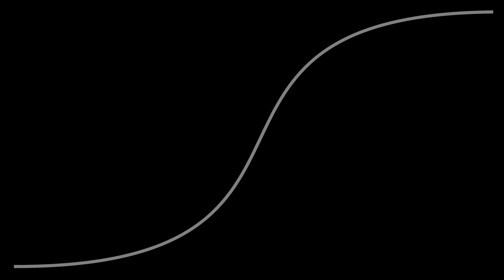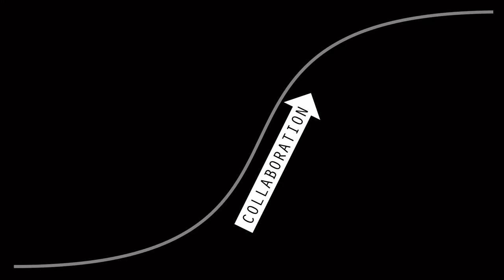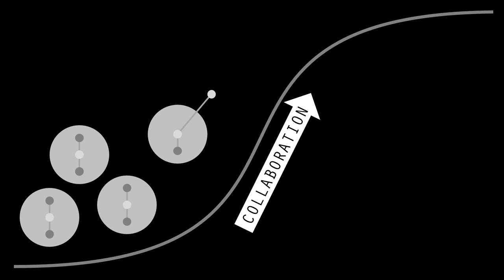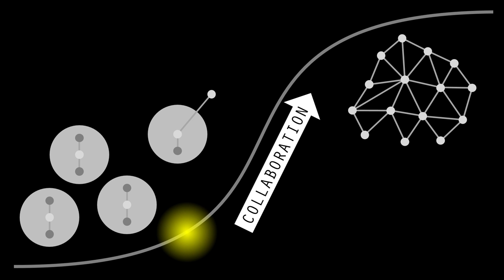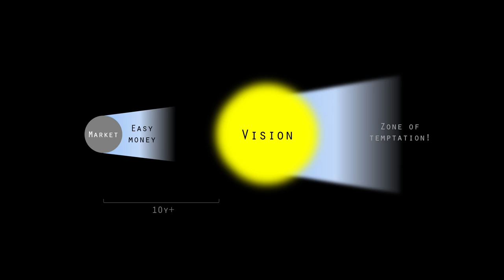Connected innovation | Pilgrim Beart | TEDxSquareMile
Tech entrepreneur Pilgrim Beart discusses the challenges and successes he has
experienced over the course of almost two decades and five companies.

Drawing on these experiences, he explores how fellow tech entrepreneurs can deal with being ‘early to the market’, particularly those engaged with the burgeoning ‘internet of things’.

Pilgrim Beart is a computer engineer turned technology entrepreneur. He is a Fellow of the Institution of Engineering and Technology and has been involved with integrated circuit and system software design roles in high-tech start-ups in the US (Silicon Valley) and the UK (Cambridge and Oxford). He has a keen interest in revolutionary science and technology and his current interests include machine learning and emergent behaviour.

Since 1998 he has co-founded “connected product” start-ups activeRF, antenova, Splashpower. In 2006 he co-founded AlertMe, the connected home platform which manages millions of devices and powers British Gas’ Hive & Lowes’ Iris which sold in 2015 for $100m.

Pilgrim now leads 1248 DevicePilot, which is focussed on helping connected-product companies to manage their products at scale.